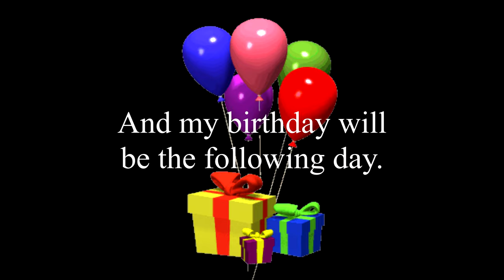An Announcement of Ghostly Proportions!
The rules are simple, be nice (and PG-13 or below).
.This video was unscripted.